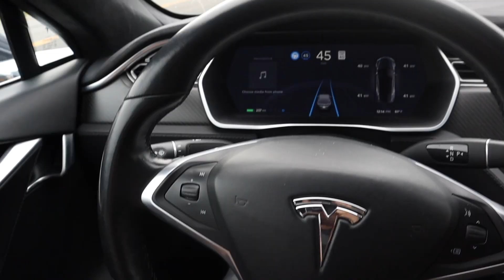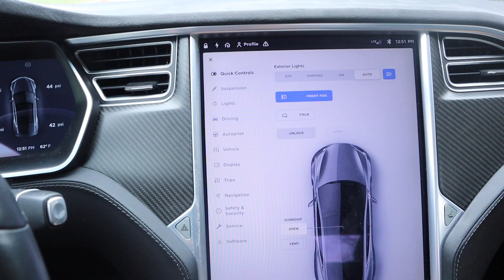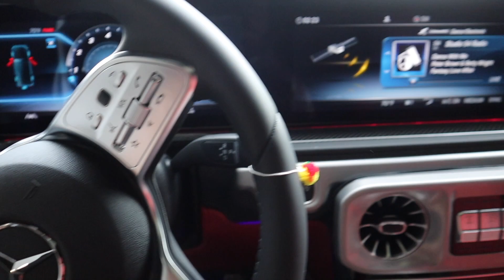BUYING MY DREAM CAR AT AGE 20!!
I bought my dream car at the age of 20! So blessed and happy to share this experience with y'all!